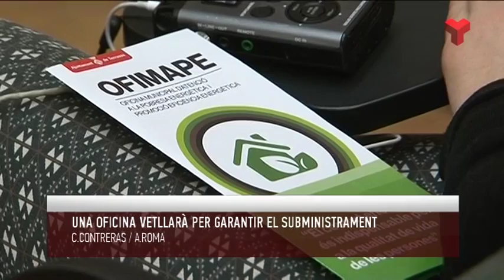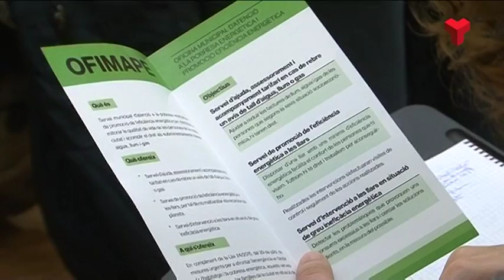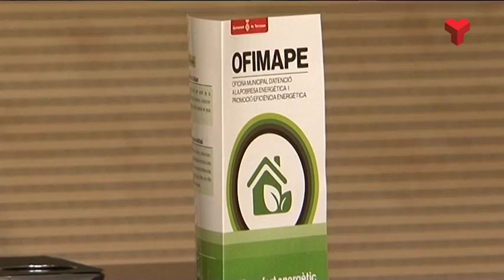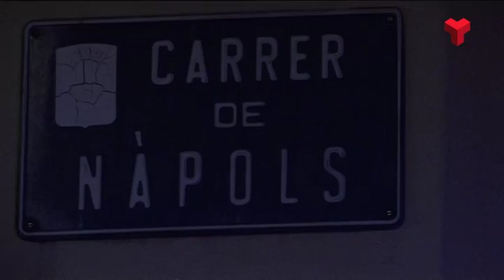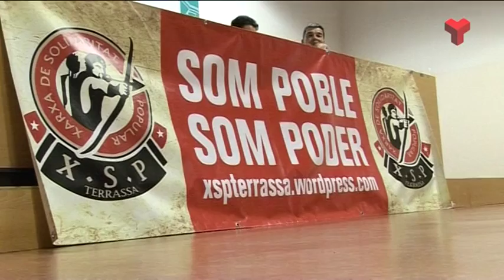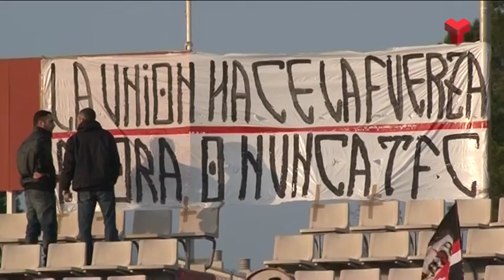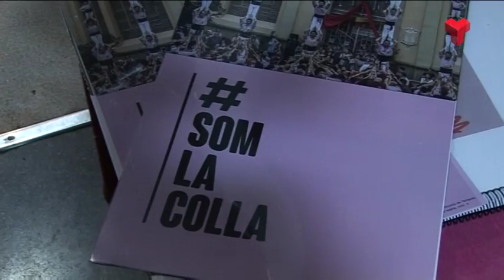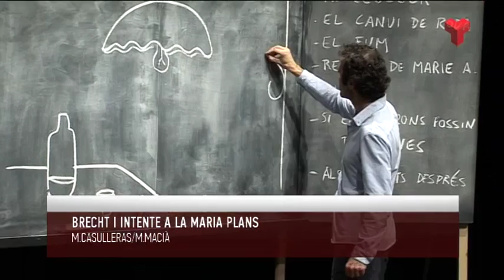Informatiu Tarda dilluns 25-01-2016 de Canal Terrassa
L'Informatiu Tarda de Canal Terrassa d'aquest dilluns 25 de gener de 2016. Presentat per la Laura Contreras. Més informació i notíces a la web;